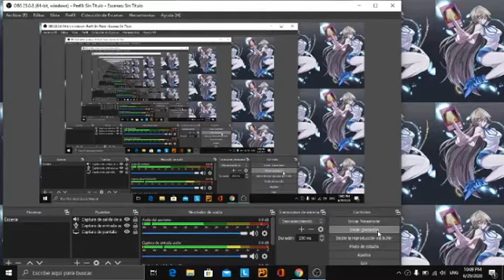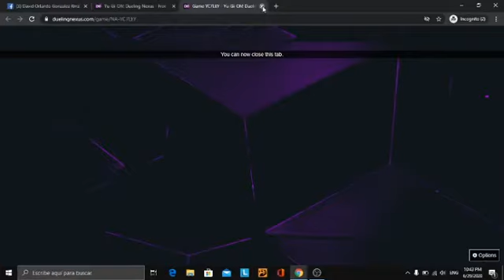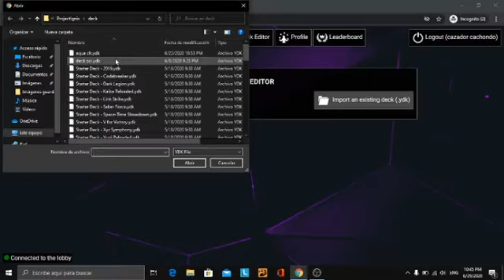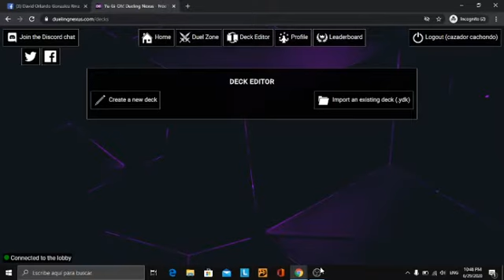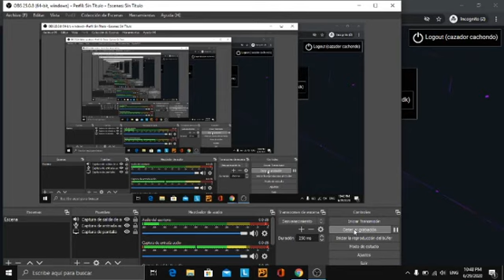Yugioh cazador raro vs yliaster squad media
Este video esta hecho con mucho amor like a ala sexi pagina.